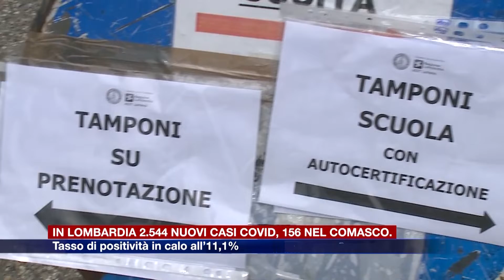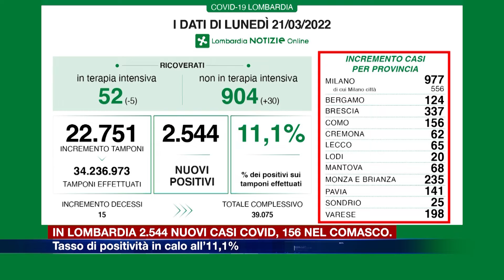Etg - In Lombardia 2.544 nuovi casi Covid, 156 nel Comasco